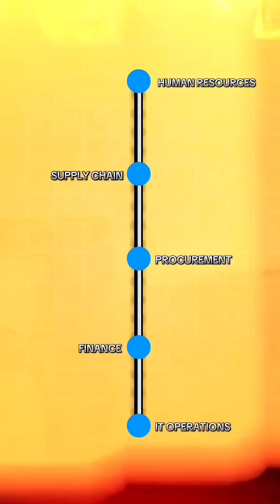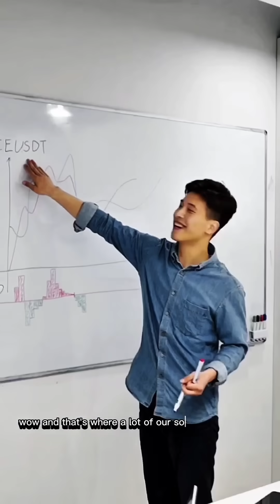AI assistants and AI agents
Ravit Jain had a fantastic discussion with Ritika Gunnar, General Manager, IBM at The AI Summit New York on The Ravit Show!  They discussed AI agents, their growing role in enterprise environments, and how IBM is helping clients adopt this technology effectively.

Ritika provided valuable insights into the differences between AI assistants and AI agents, their functionality, and the strategic priorities IBM is focused on.

To learn more about the technologies IBM is working on to help clients build, deploy, and manage AI agents and assistants, check out IBM watsonx Orchestrate

Key highlights from our conversation:

✅  The key differences between AI assistants and AI agents and how agents autonomously perform tasks without continuous user input

✅  How AI agents leverage external tools and data sources to enhance functionality

✅  The importance of persistent memory in making AI agents more effective and reliable

✅  Practical business applications of AI agents that are already driving efficiency and innovation

✅  Potential risks and ethical considerations in deploying AI agents and strategies to mitigate them

✅  IBM’s strategy and priorities for helping clients adopt AI agents, and where the company is focused for the future

It was an insightful discussion on the potential of AI agents in business operations and how IBM is paving the way for secure, scalable adoption.

What are your thoughts on AI Agents?